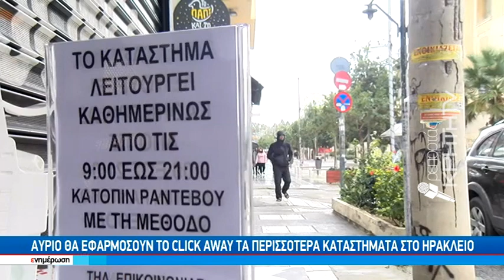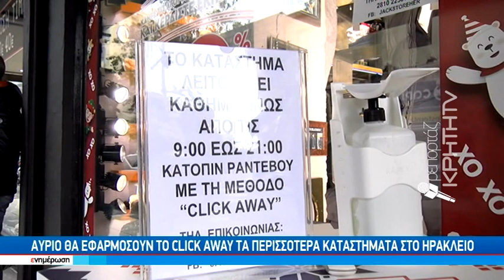Με μικρό το ενδιαφέρον το "ποδαρικό" για το click away στο Ηράκλειο